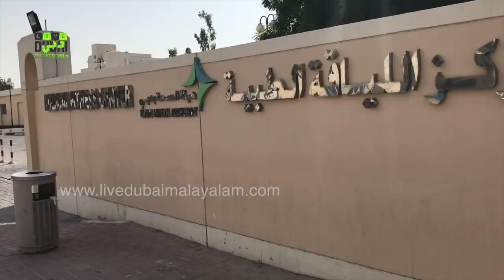ദുബായില്‍ അന്തരിച്ച സാമൂഹിക പ്രവര്‍ത്തകന്‍ നിതിന്‍റെ മൃതദേഹം നാ‌ട്ടിലെത്തിക്കാന്‍ നടപടി പൂർത്തിയായി